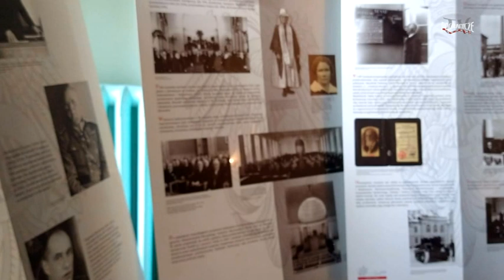Spotkanie z Marszalkiem Senatu RP